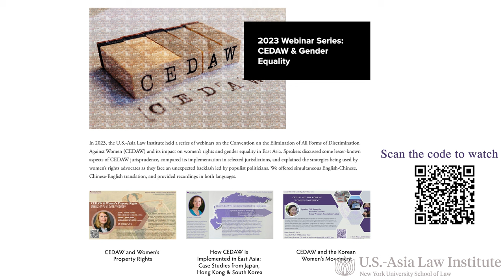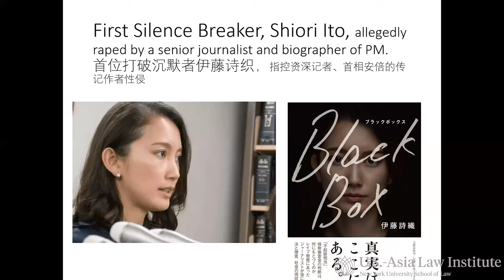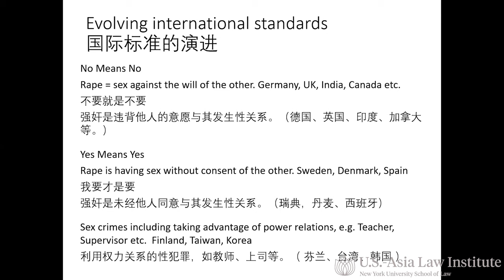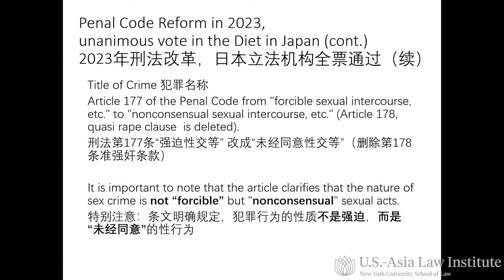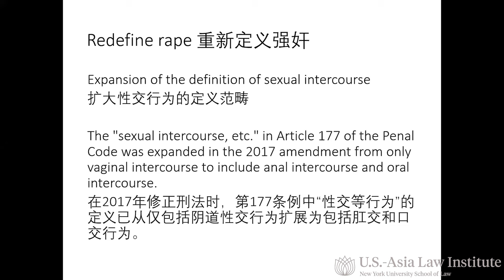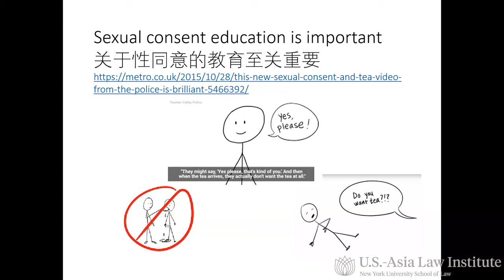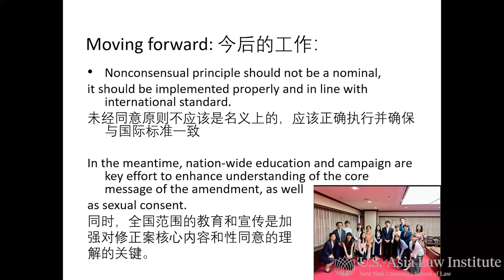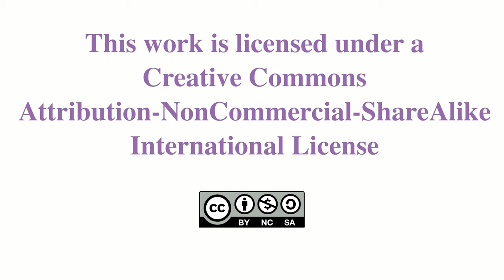Using Law to Combat Sexual Harassment in Japan by Kazuko Ito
to download the study package.

About the event:
Since 2017, Japanese women have come forward one after another to publicly share their experiences with sexual harassment. Their bravery has made a difference: In 2020, Japan passed a law requiring large companies to take steps to prevent workplace harassment. Last summer, the penal code was revised to raise the age of consent to 16 and make it somewhat easier to prosecute accused rapists. Kazuko Ito, founder and vice president of Human Rights Now and a lawyer, will talk about the recent efforts to combat sexual harassment in the larger context of the women’s rights struggle in Japan. Questions to explore include the effectiveness of the recent legislative changes and what more needs to happen.

About the speaker:
Kazuko Ito is founder and vice president of Human Rights Now, president of Human Rights Now New York, and an attorney at law. She serves as chair of the Gender Equality Committee of the Japan Federation of Bar Associations, and is a board member of the Gender Law Society and International Human Rights Law Society in Japan. Ms. Ito has written numerous books and articles on human rights issues, including “Wrongful Convictions and Criminal Justice Reform in Japan” in the University of Cincinnati Law Review and a chapter in the book “The Global Me Too Movement: How Social Media Propelled a Historic Movement and How the Law Responded” (2020). She has an LL.B from Waseda University and is currently a doctoral researcher there. Ms. Ito was a visiting scholar at NYU School of Law in 2005.